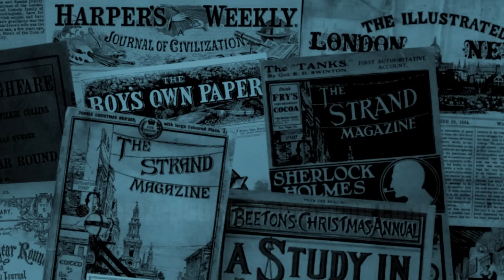The Warder of the Door | L. T. Meade and Robert Eustace | A Bitesized Audiobook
The Clinton family is cursed, according to an old legend which describes a terrible fate awaiting each heir in the afterlife. Paranormal investigator John Bell returns in this ripping yarn involving secret tunnels, underground chambers and a door which apparently opens or closes according to an "infernal witchcraft"... Story begins at 00:01:20

**Note for returning listeners: This is a new recording of one of my earliest stories for the channel, a re-upload to mark the completion of the series in October 2023. It will also be available to listen shortly as a complete video with re-mastered audio of all six stories.

00:00:00 Introduction
00:01:20 The Warder of the Door
00:48:38 Credits, thanks and further listening

L. T. Meade (Elizabeth Thomasina Meade Smith, 1844–1914) was born in County Cork, Ireland. She began writing fiction at the age of 17, and had a highly prolific career, publishing almost 300 books in her lifetime. She married Alfred Toulmin Smith in London, in 1879, when she was in her mid-30s. She was an advocate of feminist causes, and as a solo writer became most associated with adventure stories for girls and young people, of which the most famous was ‘A World of Girls’, published in 1886.

However, she was also well known for her many mystery and suspense stories, and her name appeared frequently in the periodicals of the 1890s and early 1900s. Interestingly, in this genre she often wrote in collaboration with medical practitioners; first with Dr. Clifford Halifax, with whom she produced a series entitled ‘Stories from the Diaries of a Doctor’ in 1893, and later with Robert Eustace, who collaborated with her on several successful series from the mid-1890s onwards. It’s not fully known how the collaborations worked, but it seems likely that she did the majority of the actual writing while the doctors supplied the ideas and scientific details which underpin many of the plots.

Robert Eustace is something of a shadowy figure. It's obviously a pen name, but the identity of the person behind the name is very uncertain. The most often cited candidate is Dr. Eustace Robert Barton, although there’s no certainty or consensus about that, not least because his given birth date varies wildly between sources (1854, 1869 or 1871, depending on the source), and he’s recorded as having died in both 1932 and 1943, and also as still living (but retired) in 1947. This confusion suggests to me that two different people may have used the same pseudonym. Whoever he was, aside from his work with L. T. Meade, the pen name of Robert Eustace is probably best remembered today for a much later work of crime fiction, collaborating with Dorothy L. Sayers on her 1930 novel 'The Documents of the Case'.

Together Meade and Eustace created a number of recurring characters, including John Bell, who describes himself in the introduction to his collected stories as "a professional exposer of ghosts, and one who can clear away the mysteries of most haunted houses" – making him in effect a more sceptical counterpart to William Hope Hodgson's Carnacki, the Ghost Finder (who first appeared in print a decade or so later). Bell featured in a series of stories in Cassell’s Magazine in 1897, which were later published in book form under the title 'A Master of Mysteries' in 1898.

'The Warder of the Door' was the second story in the series, and originally appeared in the July 1897 issue of Cassell's Magazine.